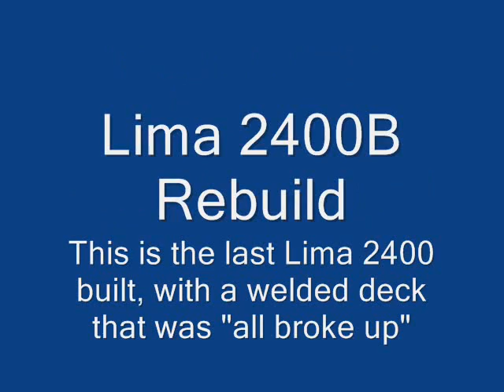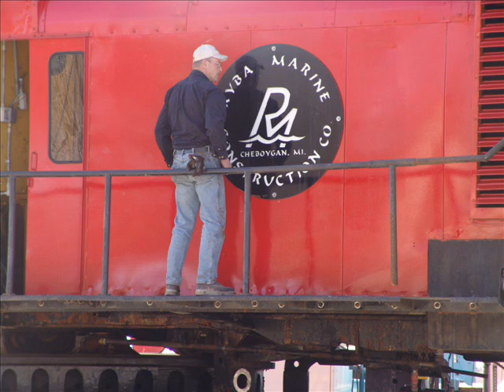Lima 2400B Rebuild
This is the last Lima 2400-B built, after the company was taken over and a cost reduction mentality imposed.

Earlier 2400's had a heavy cast machinery deck, while later ones had a welded deck.

The welded deck on this one was "all broke up", so Jefferson Machine of Punxutawney PA was called in to replace the deck with a cast one.

Lima Locomotive works was considered the Cadillac of steam locomotive builders. Products included the later NKP Berkshires, C+O Alleghenies, SP GS-4 4-8-4's etc, plus Sherman tanks during WW-II.  Lima cranes had a very good reputation, and many are still working 30+ years after the company went out of business.

NOTE- If you want background music, feel free to hum something.

Lima2400Rebuild_0001.wmv